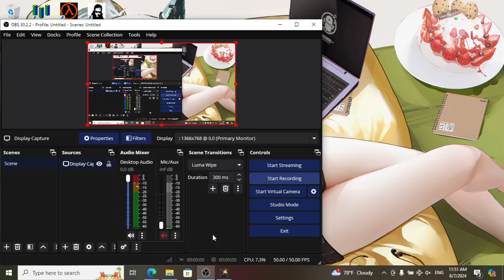东方夜光幻梦~Touhou Endless Dream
Welcome to 《Touhou Endless Dream》
Touhou Endless Dream is a 2D top-down bullet hell shooter game that contains Roguelike or u can say Rogue-lite elements. Players can utilize characters with different abilities, collect and assemble powerful items, and dance and weave through an unending barrage of bullets, to save both yourself and Gensokyo from the darkness that is engulfing everything.

Touhou Endless Dream features random generation which means no two playthroughs are the same. Every restart will bring forth a new experience in which you will encounter different enemies, bosses, and collect different weapons and items in which you can use to make different builds and experiences. Throughout the course of the game, the map will be constantly consumed by black holes so plot your path, light your torches, and find a way to resist the all-consuming darkness.